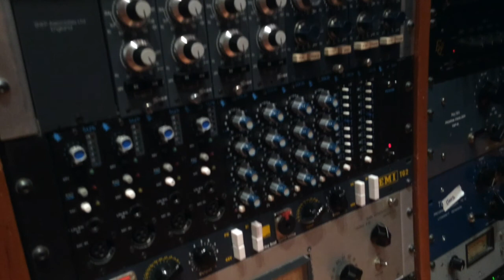Nashville Adventures 2014 - Part 4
Join Simon Andersson on a recording day in Nashville.